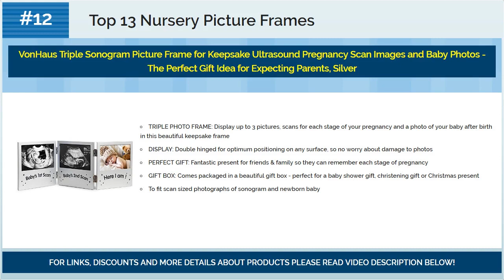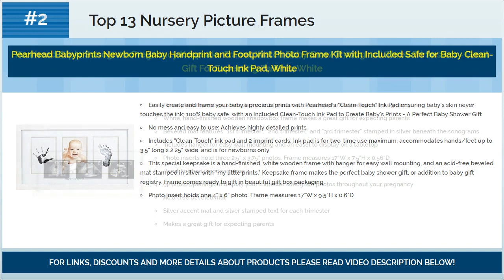Best Nursery Picture Frames 2018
☛ Looking for best nursery picture frames?
☛ We present you best nursery picture frames for 2018.

Top #13) Mud Pie Thank Heaven For Little Boys CloThespin Photo Frame

Top #12) VonHaus Triple Sonogram Picture Frame for Keepsake Ultrasound Pregnancy Scan Images and Baby Photos - The Perfect Gift Idea for Expecting Parents, Silver

Top #11) Craig Frames 1WB3BK 8 by 16-Inch Picture/Poster Frame, Smooth Finish, 1-Inch Wide, Matte Black

Top #10) Malden International Designs Nursery Parade Baby Metal Picture Frame

Top #9) Lovely Baby Handprint & Footprint Picture Frame Kit -The Perfect Shower Gift for Boys and Girls, and A Forever Registry Memory, All in A Premium LARGE Wood Frame for Keepsake Decoration, Wall and Desk

Top #8) GooGou DIY Paper Photo Frame Wall Deco with Mini Clothespins and String Fits 4"x 6" Pictures For College,Home,Dorm Room,Office(30 pcs)

Top #7) Craig Frames 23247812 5 by 7-Inch Picture Frame, Smooth Finish, 1-Inch Wide, White

Top #6) Pearhead"My First Year" Photo Moments Baby Keepsake Frame, White

Top #5) Craig Frames 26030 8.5 by 11-Inch Picture Frame 4-Piece Set, Smooth Finish, 1.25-Inch Wide, Gray Barnwood

Top #4) Baby Handprint Kit - Best Baby Shower Keepsake Kit For Parents, Lovely Wall Decor For Nursery Room, Premium Clay and Wooden Frame, Baby Handprint Picture Frame for Room Wall or Table Decor

Top #3) Malden Double Vertical 5x7 Picture Frame - Wide Real Wood Molding, Real Glass - Black

Top #2) Pearhead Babyprints Newborn Baby Handprint and Footprint Photo Frame Kit with Included Safe for Baby Clean-Touch Ink Pad, White

Top #1) Pearhead Triple Sonogram Pregnancy Keepsake Frame, Watch Baby Grow Through all Three Trimesters - Great Gift For Expecting Parents, White